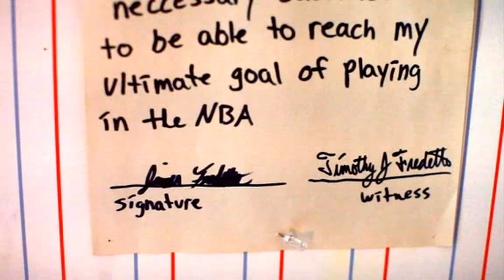BYU Jimmer Fredette Bond Of Brothers ESPN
Credit to ESPN: Chris Connelly profiles BYU sharpshooter Jimmer Fredette and how he honed his skills playing ball in prison spurred on by a close relationship with older brother T.J.    BYU is the only program in the country to earn both academic recognition from the NCAA and a tournament bid in each of the last four seasons.